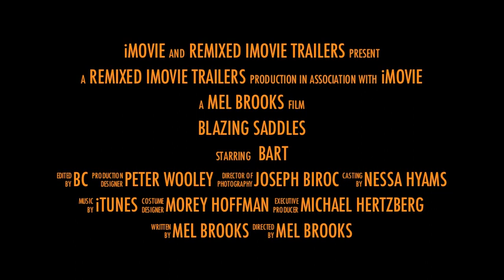Blazing Saddles Remixed Trailer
Remixing movie trailers how we see them now.